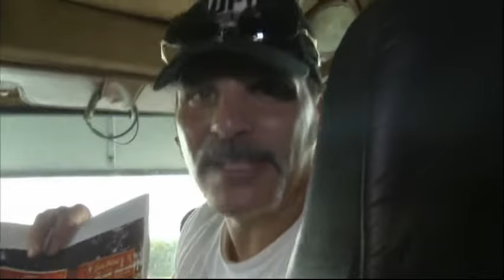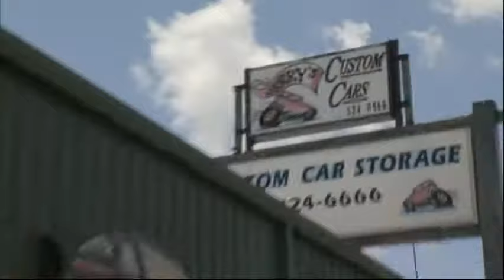Evel Knievel | American Trucker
The video is an episode of American Truckers where they view the truck Evel Knievel used to transport his gear.

So you want to find out more about evil knievel?

Then we invite you to watch the other videos on this channel.

The official Evel Knievel channel has other similar videos regarding his life and his story.